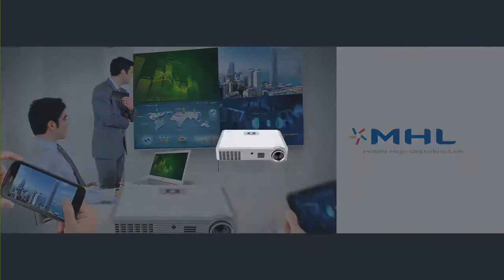Acer Projector K335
Acer Projector K335 LED โปรเจ็กเตอร์ ขนาดเล็ก และยังใช้งานได้อย่างหลากหลาย